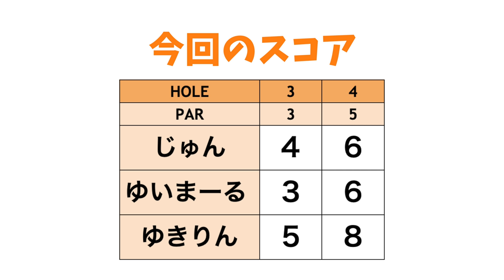ゆいちゃん大興奮！DIRETTOアイアンで番手ひとつ上がった！！【#6】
今回は、じゅんちゃん、ゆいちゃん、ゆきりんの3人が
日幸物産のDIRETTOドライバーとアイアン、スタビリティーシャフトをラウンドで試打します。

※3Hのヤーデージはゴルフ場の看板の数字を記載しております。ピンまでの実際の距離ではありませんのでご了承くださいm(_ _)m

ーーーーー
日幸物産HP
DIRETTOの購入はこちらをチェック！
スタビリティーシャフトの詳細はこちらから！
ーーーーー